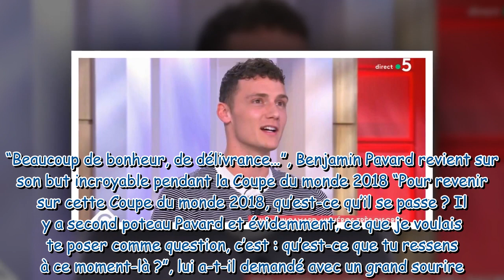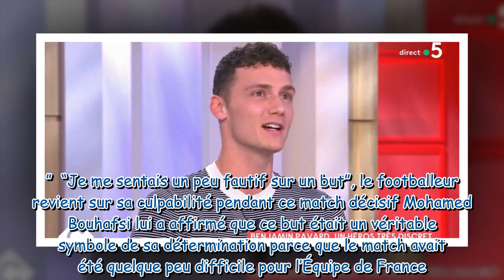"Il faut garder les pieds sur terre" : Kev Adams fait une surprise à Benjamin Pavard dans C à vous e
"Il faut garder les pieds sur terre" : Kev Adams fait une surprise à Benjamin Pavard dans C à vous et l'humoriste en profite pour lui poser une question importante